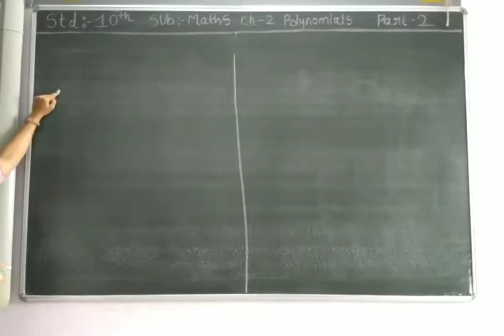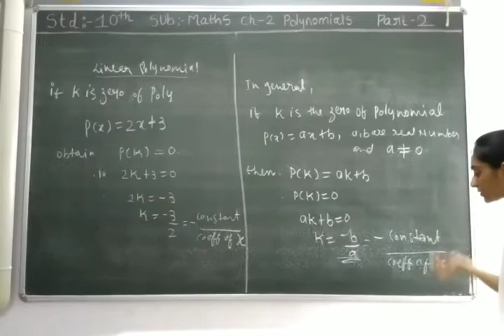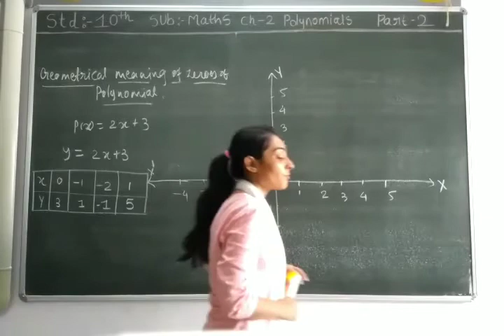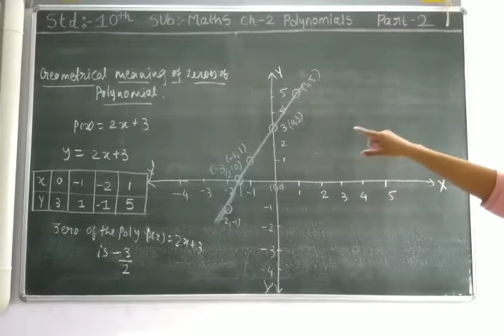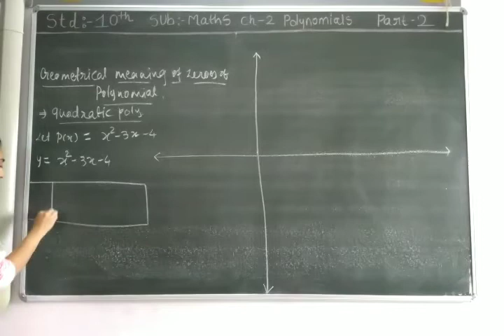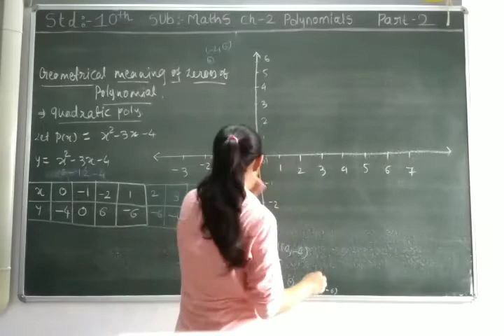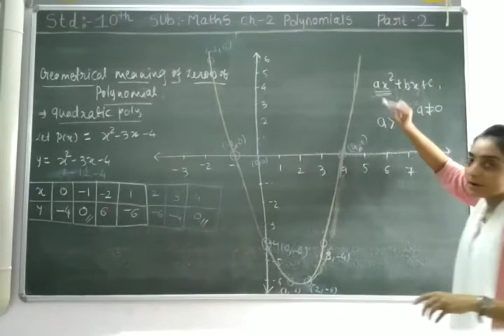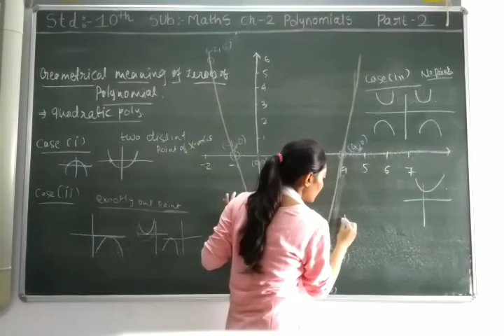ENG MED STD 10 SUB MATHS CH 2 P 2